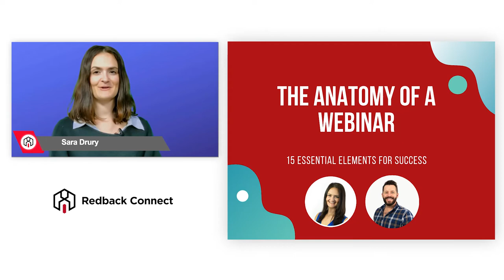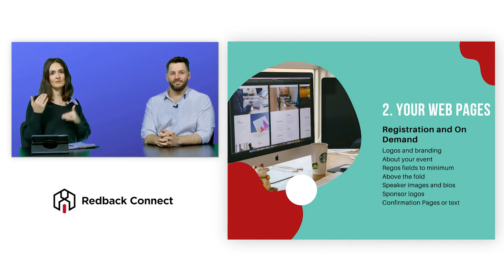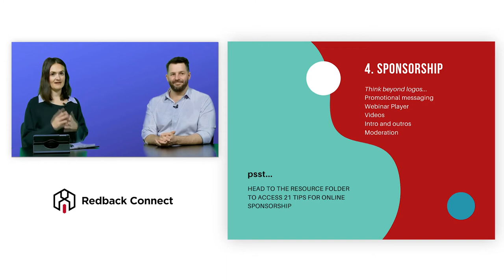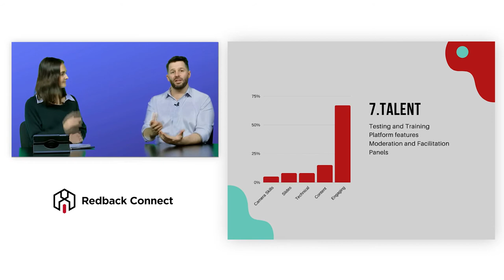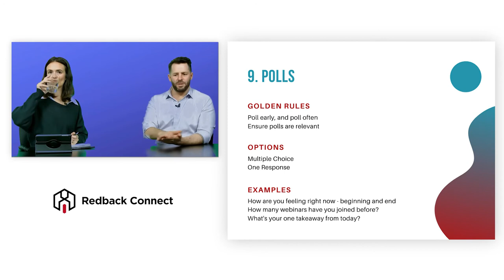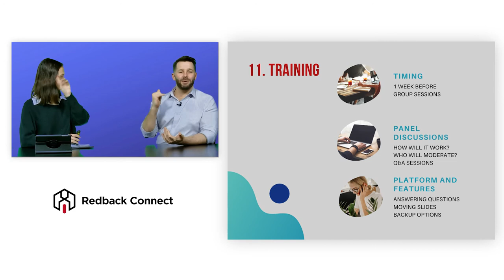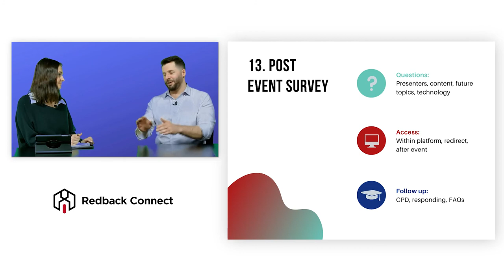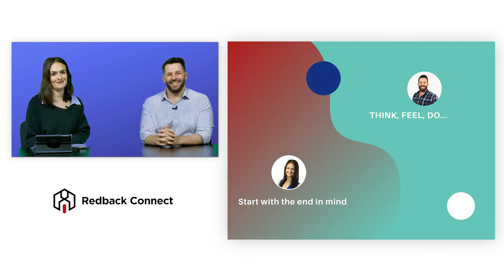Webinar Structure: Discover the Anatomy of a Webinar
Discover the perfect webinar structure with our webinar. Our two webinar experts, Sara Drury and Michael Bunker discuss the anatomy of a webinar and give you some tips to have the best webinar structure possible.

The goal of this webinar is to basic processes from starting a webinar and our experts will give you 15 tips to start your webinar. The fundamentals are important when you want to launch your webinar.

Our first tip is to work on your content. It is common when thinking about running a webinar, that you don’t have ideas for the webinar topic. You don’t have to invent a new topic, you can adapt a content you have already created in a webinar form. Take a look at the actual content you have and see what content you can adapt into webinars (blogs, whitepaper, interviews et…). You don’t necessarily need to run a 1-hour webinar but instead you can have a regular series that would be shorter.

The second tip is to look at your website and especially the pages you use for registration. You want to look at the funnel that leads to these pages. You want to change these pages according to the step in the process and think about the most important information to share in the different steps. Change your content between before and after the event. Make sure that all your information are clearly visible in the first part of the page. Also try to organise a confirmation page for your registrants. Look at the registration page conversion rate in order to adapt content if this rate is low.

The third tip is to work on your webinar promotion. Think about email marketing, social media, external communication, paid media in order to get the word out for your webinar. Email is still the main communication channel used for getting the most registration.

Webinars are a great way to connect with a nice audience and that is interesting for some companies. This can ensure revenue for your webinar. You can include different branding on your landing pages, you can get your sponsor to fill the dead air that is not used during coffee breaks or other.

The fifth tip is the registration process. Think about the registration fields, the confirmation and the email autoresponder. Think about a clear and simple structure for your registration fields. Keep it simple to make it easy for your users to register.

The sixth tip is to think about the platform you will use for your webinar. You want to find a platform and a provider that matches your needs. You need to consider your content and what format will be the most appropriate for this type of content.

The seventh tip is to engage the right presenters. In the report we publish every year, we can see that webinar attendees value engaging presenters over everything else. Ensure that your presenters are trained before the webinar, think about engaging a moderator, or about setting your presenter in a panel.

The eight tips is to focus on slides and resources. Your slides need to well made, yes but they also need to be informative for your audience. Think about a hold slide to be added in case of problems or in case of dead air.

The ninth tip is to use polls in order to get feedback during your webinar. The best practice for polling is to it early and to do it often during the session. Your polls needs to be relevant for your presentation.

The tenth tip is to use Q&A sessions also to collect feedback from your audience. You can use private chat, open chat, video chat and other forms of Q&A format in order to get the best from your audience.

The eleventh tip is to use heavily training. Training will make the difference between a standard webinar and one that stands out. Try to train in advance to the actual webinar and think about the entire process before it goes live.

The tip number twelve is to test your platform and the technology before the webinar. Think about congestion times for the broadband and avoid those times. Very good audio quality will always better than video content that will not have the necessary quality.

Tip number thirteen is the post event survey. You want to get feedback about your session, the technology and the platform and be able to adapt your content according to feedback.

Tip 14 is about making your content available on demand after the event to maximise the number of people that viewed your content. Finally, tip 15 is to do reporting about the webinar and collect all relevant data to improve the experience for your next session.